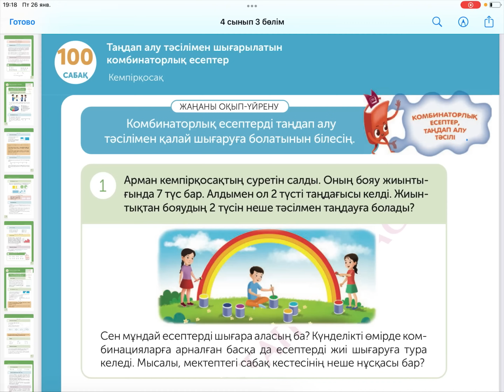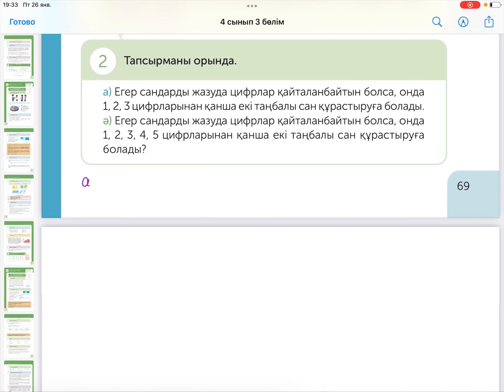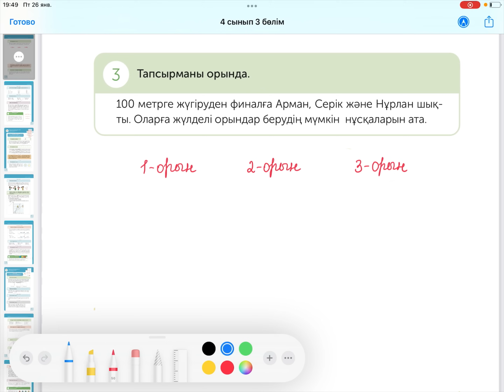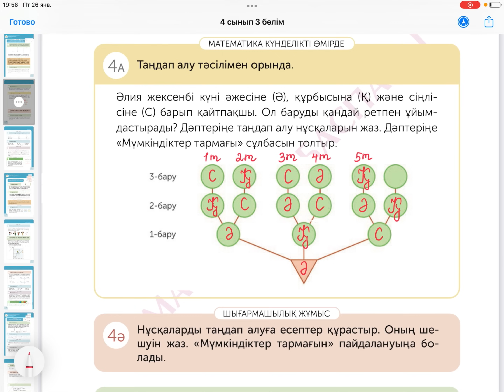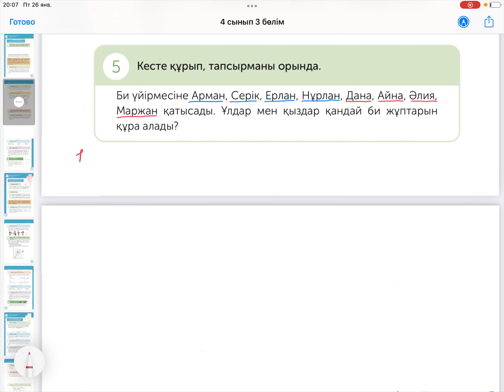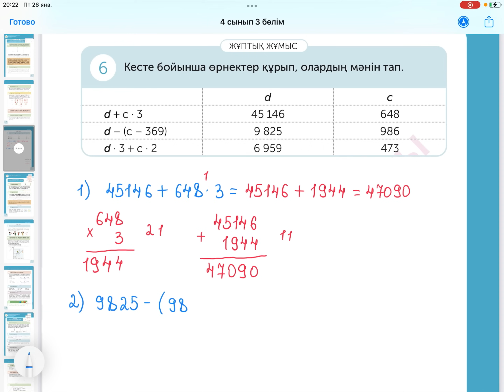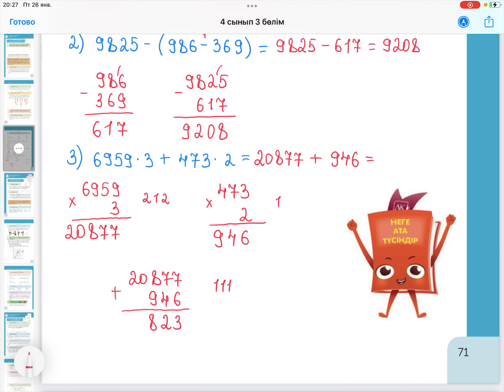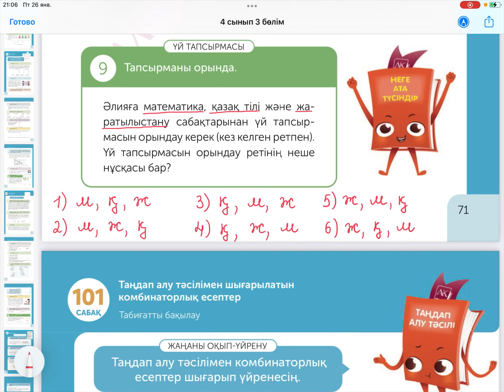Математика 4-сынып 100-сабақ 1-9-есеп